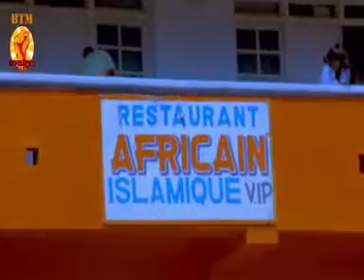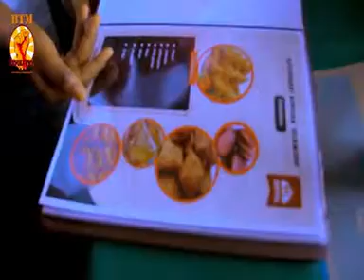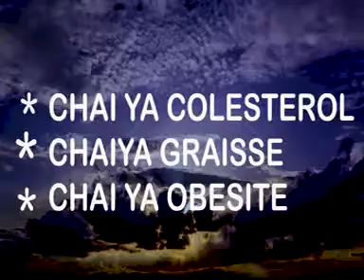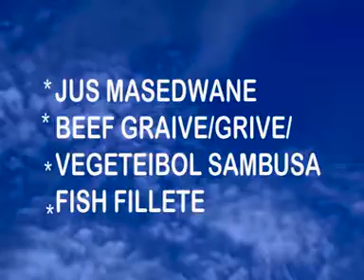Pub Rest. Africain Islamique by Tembo Mkali